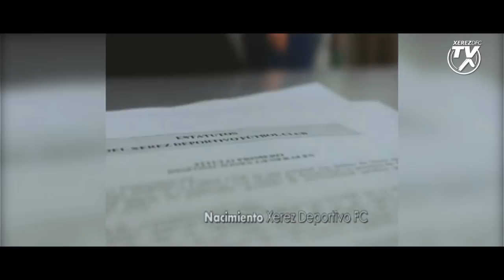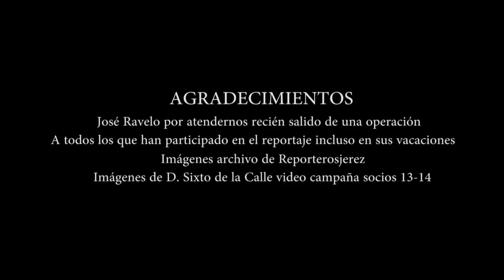Reportaje 5º Aniversario de la creación del Xerez Deportivo FC